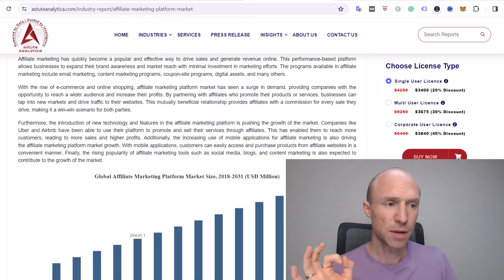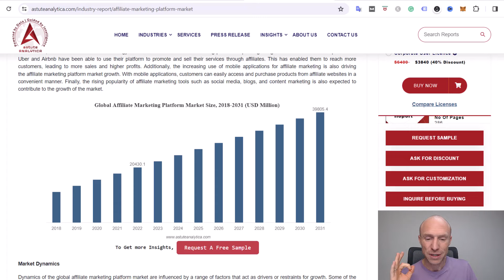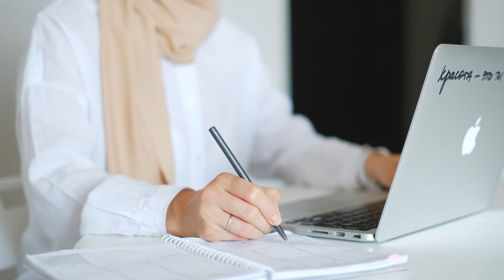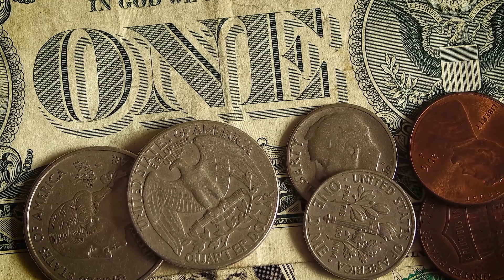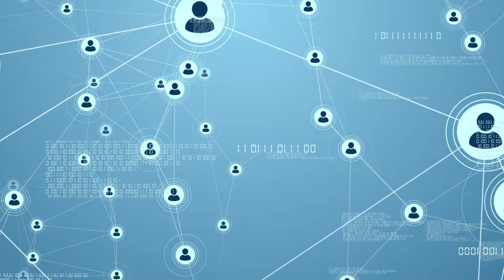Can Affiliate Marketing Make You Money? And Is It Worth It? (Truth Revealed)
Can affiliate marketing make you money? This video will show you if affiliate marketing is worth it and if it does work.

If you want to build a full-time income online, affiliate marketing is one of the best ways to do this. However, there are also a lot of fake claims about affiliate marketing. Programs that claim it is easy will end up scamming you.

But can affiliate marketing make you money?

I have been doing affiliate marketing for several years, and I have a lot of experience on how you can do this properly.

Therefore, I decided to record this video where I will show you the exact steps you can follow to succeed with affiliate marketing. This video will give you important tips about affiliate marketing to optimize your chances of success.

Just be aware that affiliate marketing is not a get-rich-quick method. But if you’re willing to put in time and effort, it has a huge potential. It is definitely possible to earn a full-time income with affiliate marketing.

If you want to learn more about the exact steps I took to succeed with affiliate marketing, check out the link below for more information.

0:00 Intro to affiliate marketing for beginners
0:45 What to expect
1:44 What is affiliate marketing?
3:51 Is it still worth it?
5:05 How to succeed with Affiliate Marketing - Tip 1
6:02 Tip 2
8:21 Tip 3
9:32 Final thoughts